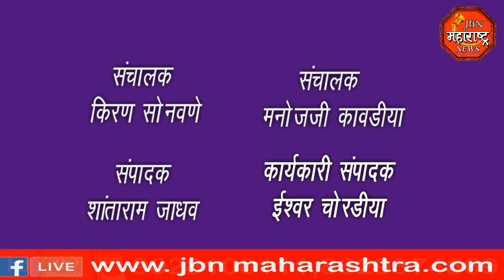jbn maharashtra news jalgaon